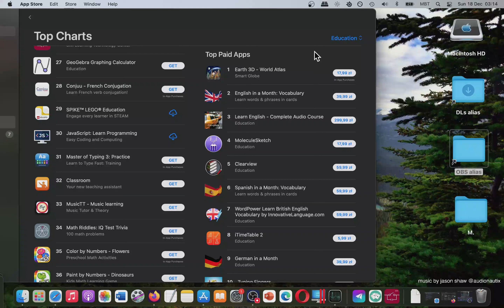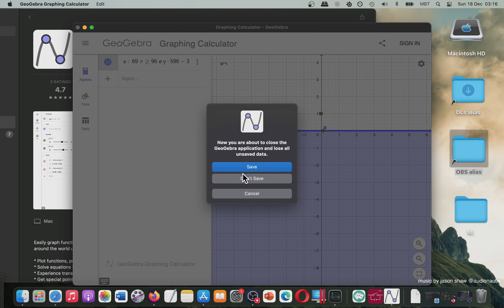GeoGebra Graphing Calculator Great App Mac Store (Basic Overview)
I think this app is interesting. What's your opinion?